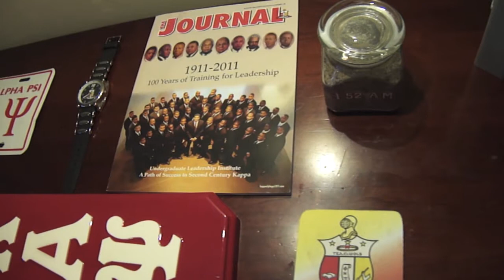Delta Omega Chapter of Kappa Alpha Psi Fraternity Incorporated Spring 2012 Probate, K.S. Kalvary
A Kappa man is known to be sophistocated, innovative, and inside of your favorite girls dreams. Now, The Distinguished Gentlemen of Kappa Alpha Psi Fraternity Inc. would like to introduce to you their Spring 2012 Line, K.S. Kalvary. They will be unveiled to Kampus on Sunday, April 29th, 2012 on the STEPS OF JESSE HALL. Starting at 8:11pm, don't miss the introduction to the newest members of our Noble Klan. or tweet KSKalvaryProbate to keep up with the latest news. O